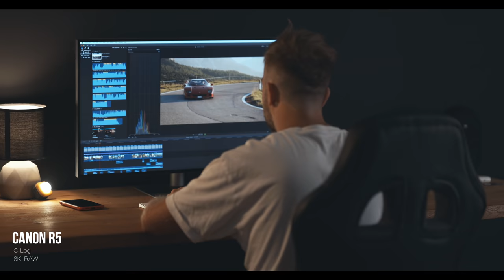Videorecenze: Canon R5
V dnešním videu se zblízka podíváme na profesionální bezzrcadlovku Canon R5, která potěší nejen fotografy, ale také filmaře. Jaký je hlavní rozdíl oproti staršímu modelu Canon R v oblasti focení a jak si nová R5 poradí s natáčením? To vše se dozvíte v naší nové videorecenzi.